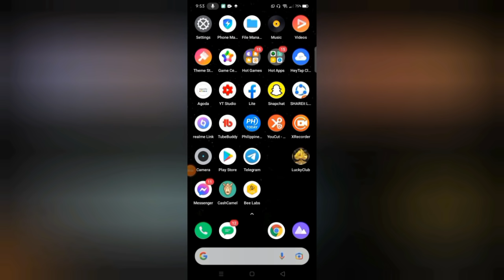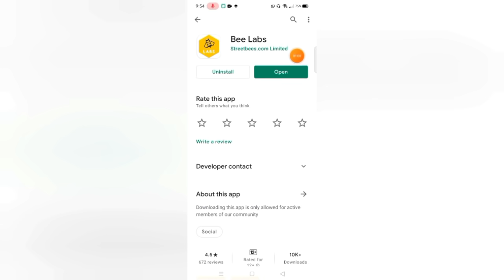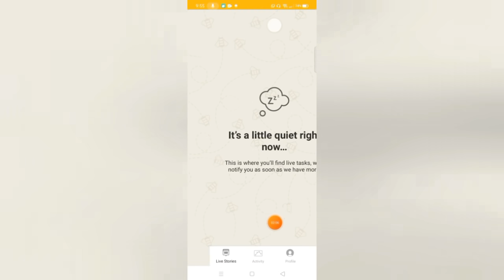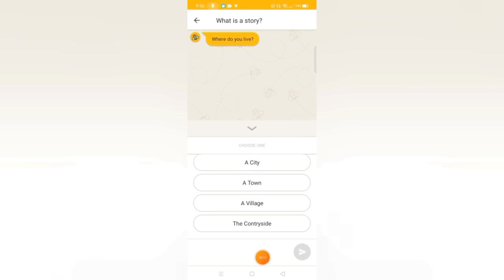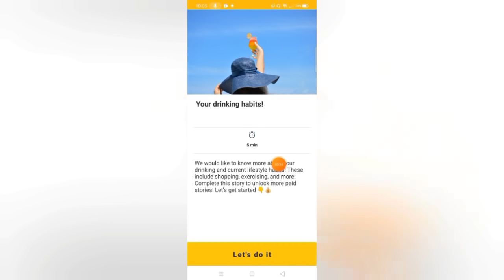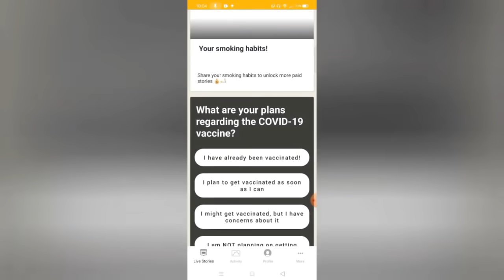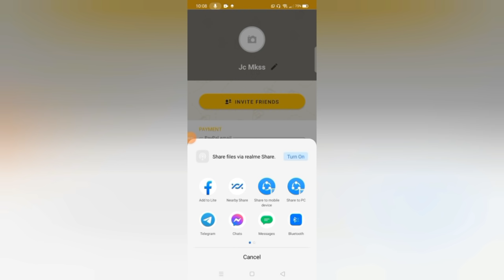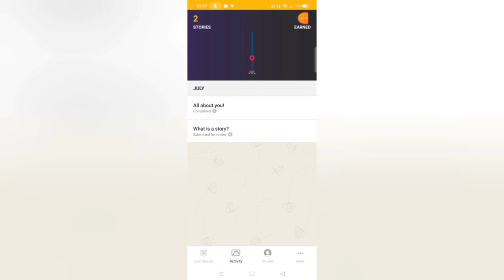1 HOUR LANG PAYOUT AGAD NG ₱500.00! 5 DAYS KUMITA NG ₱29,753 | NO INVITES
1 HOUR LANG PAYOUT AGAD NG ₱500.00! 5 DAYS KUMITA NG ₱29,753 | NO INVITES

2: 2 SECS LANG ₱40 AGAD! ₱33,066 ANG KINITA KO SA 1 WEEK LANG | MABILIS KUMITA⬇

3: 3 MINS LANG ₱715.50 AGAD! 2 DAYS KUMITA AKO ₱48,503 DIRECT SA GCASH | 100% LEGIT⬇

new paying app by jc makasasa vlog
jc makasasa vlog appkarma review
jc makasasa vlog legit new apps 2021
jc makasasa vlog extreme rewards app
2021 legit paying apps
paying apps